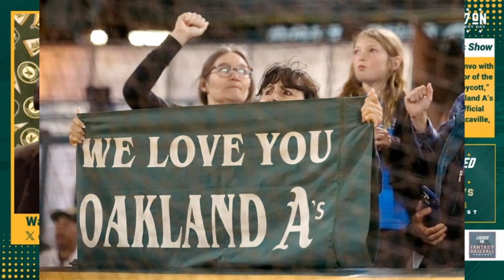A's Fan Who Created the Reverse Boycott: "It Ain't Over.."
Over? Did you say over? Was it over when the Germans bombed Pearl Harbor?!? (Germans? Forget it...he's on a roll) And it ain't over now! Cause when the going gets tough...you create an event that makes a statement heard round the world. Stu Clary is the visionary behind the A's fan's "Reverse Boycott." He looks back on that day, what it all meant and how his resolve remains to keep the team truly Rooted In Oakland in 2024 and beyond. Too late, you say? Don't tell him that. Wayne visits with Stu on this episode of "Locked On A's."

Radio veteran and lifelong Athletic Supporter, "Locked On A's" host Wayne Coy discusses all things A's baseball; past, present and future. From Philly to KC to The Town. From Lefty & Eddie to Catfish & Reggie to Rickey & Eck to Miguel & Giambi to Chappy & Oly to Esty & Zack; Celebrate the Green & Gold and the A's enduring legacy with Wayne every day with "Locked On A's" the daily podcast about the Oakland Athletics, part of the Locked On Podcast Network.

Thanks for making "Locked On A's" your first listen every day, and please tell your friends!

BetterHelp

BetterHelp connects you with a licensed therapist who can take you on that journey of self-discovery from wherever you are.

Birddogs

Bunches

Download the Bunches Sports App and join the LOCKEDONMLB Bunch at onbunches.com/

Dave

Download Dave today at Dave.com/mlb. You could get up to $500 in 5 minutes or less! No credit check. No late fees. eBay MotorsFor parts that fit, head to eBay Motors and look for the green check. Stay in the game with eBay Guaranteed Fit. eBay Motors dot com. Let’s ride. eBay Guaranteed Fit only available to US customers. Eligible items only. Exclusions apply.

Gametime

Sleeper

FanDuel

21+ in select states. First online real money wager only. Bonus issued as nonwithdrawable free bets that expires in 14 days. Restrictions apply. See terms at sportsbook.fanduel.com. Gambling Problem? Call 1-800-GAMBLER or visiit FanDuel.com/RG (CO, IA, MD, MI, NJ, PA, IL, VA, WV), 1-800-NEXT-STEP or text NEXTSTEP to 53342 (AZ), 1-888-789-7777 (CT), 1-800-9-WITH-IT (IN), 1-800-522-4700 (WY, KS) or visit ksgamblinghelp.com (KS), 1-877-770-STOP (LA), 1-877-8-HOPENY or text HOPENY (467369) (NY), TN REDLINE 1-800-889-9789 (TN)